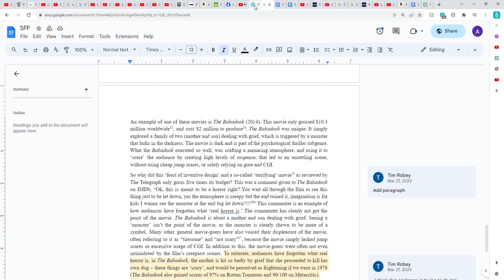Stillness | A Short Film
Spend some time in nature.
Made for Advanced Editing Module.